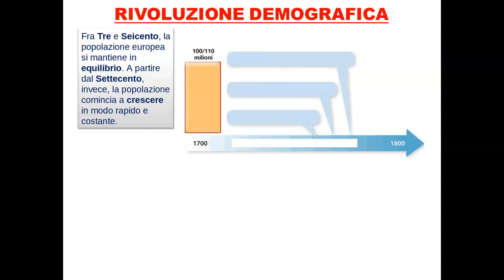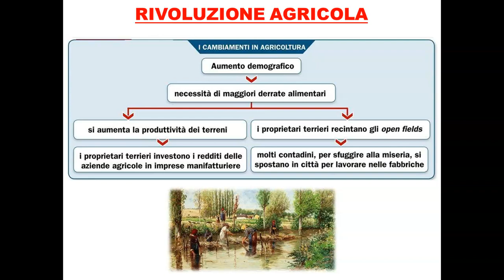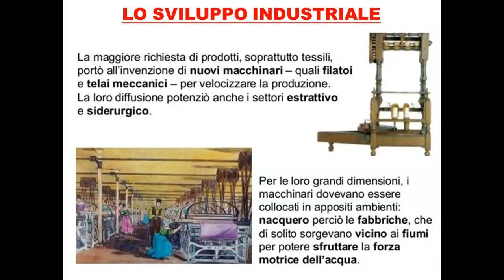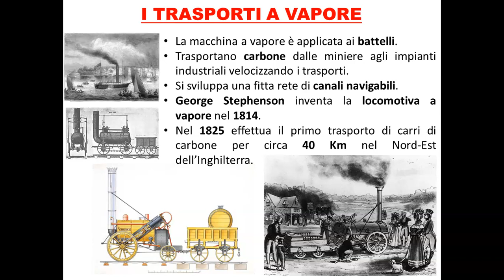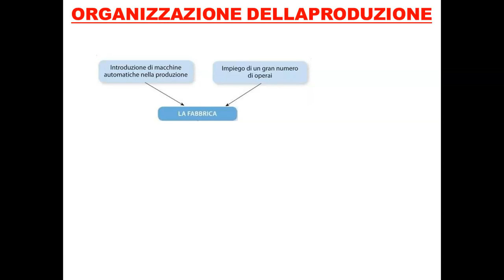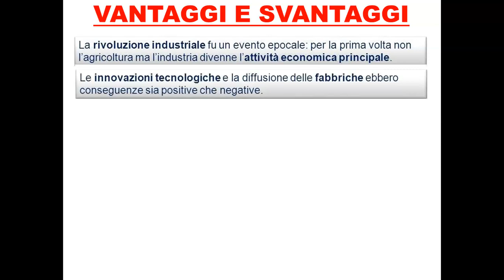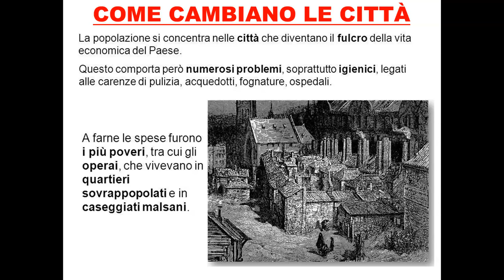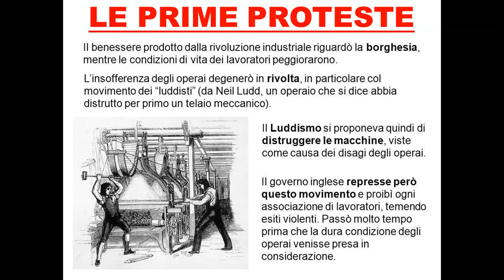Capitolo 9 La rivoluzione industriale